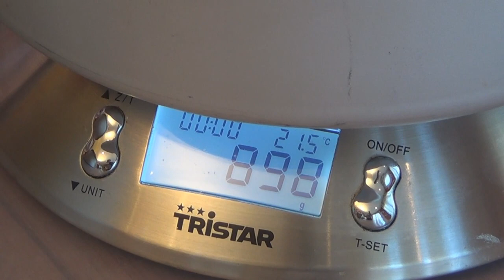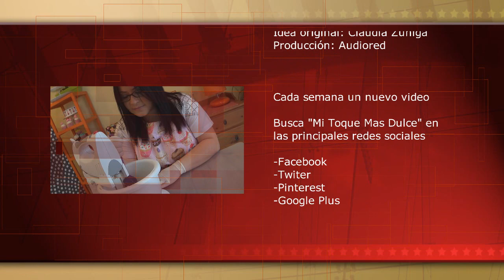Tarta de zanahoria con manzana, nueces y coco :: Receta Fácil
No os dejéis asustar por el nombre de esta receta porque esta tarta de zanahoria es uno de los mas ricos y jugosos bocados que podrás probar.  Además la canela y la manzana le dan ese aroma de "hecho en casa" que tanto nos gusta, animaros a hacerla porque esta para chuparse los dedos!
INGREDIENTES

Para la tarta:

-200 gr. de harina
-200 gr de azúcar
-180 ml. de aceite de girasol
-3 huevos
-200 gr. de zanahoria rallada
-200 gr. de manzana picada
-2 cdtas polvo de hornear
-1 cdta y 1/2 de canela
-1 cdta de clavos molido
-40 gr. de coco deshidratado
-80 gr. de nueces crocantes

Para la crema de queso y coco:

-300 gr. de queso para untar (mascarpone)
-250 gr. de azúcar glas
-60 gr. de coco deshidratado
-1 chorrito de leche (opcional)

Para decorar:

-20 gr. de cocoa o cacao en polvo
-1 cdta de canela
-1 plantilla